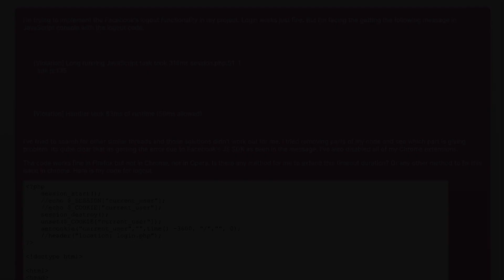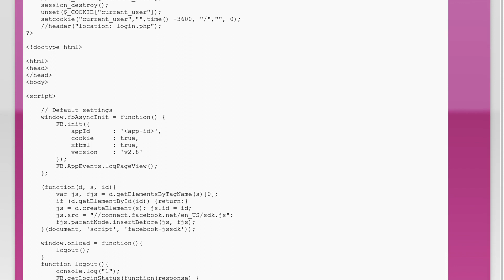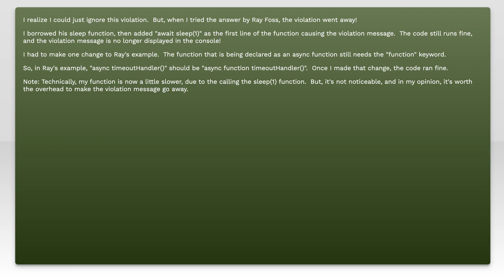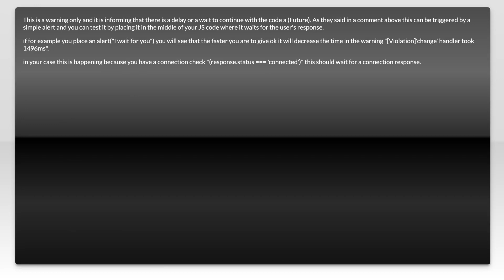Chrome violation : [Violation] Handler took 83ms of runtime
javascript: Chrome violation : [Violation] Handler took 83ms of runtime

Related to: javascript, google-chrome, facebook-javascript-sdk